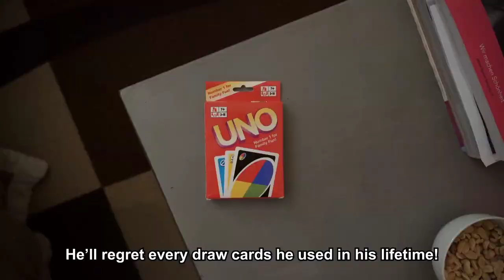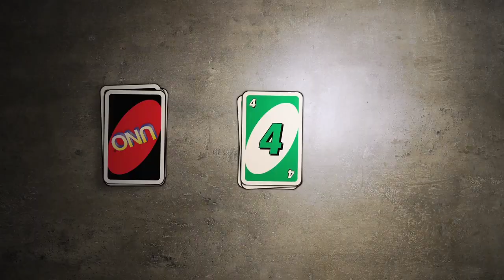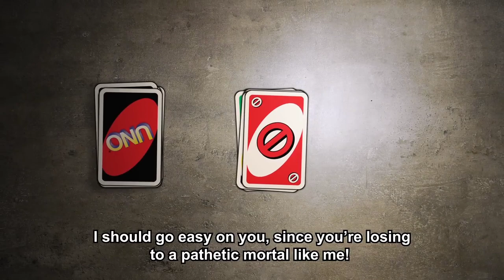(Russian dubbing) НЕВЕРОЯТНАЯ ИГРА В UNO Джо Джо Battle Tendency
@StormXF3  оригинал.
 Вторая озвучка может ещё будет.